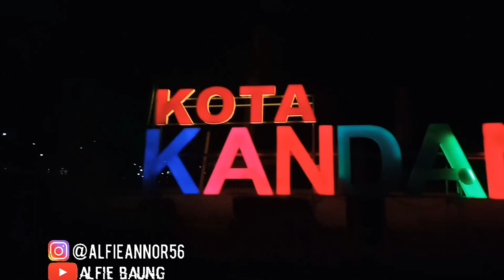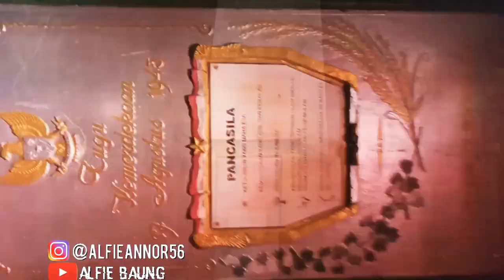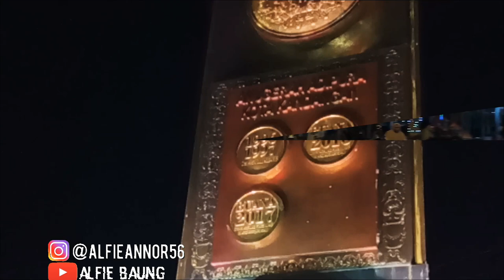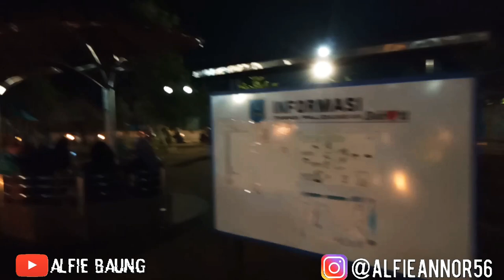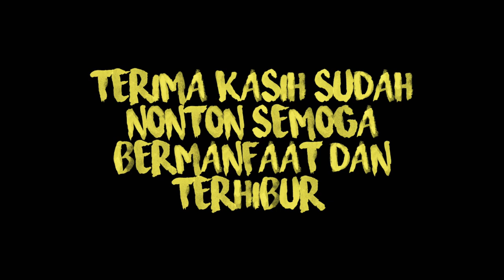Keidahan Kota Kandangan dimalam hari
Ini lah keidahan dan keramaian kota Kandangan Kab. Hulu Sungai Selatan dimalam hari.ada banyak kegiaatan yang bermanfaat dilakukan dikota ini.semoga bermanfaat dan terhibur. 🙏🙏🙏